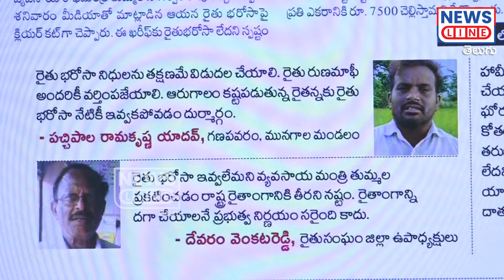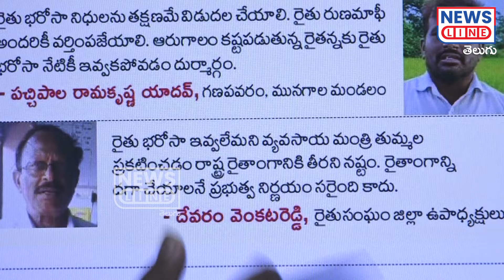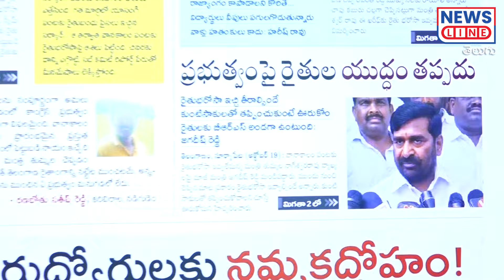రైతు భరోసా బంద్..! బండ బూతులు తిడుతున్న రైతులు..! | Journalist Shankar | Rythu Bharosa | News Line